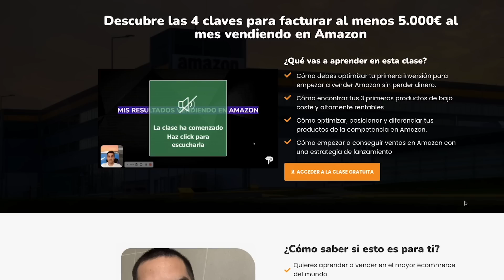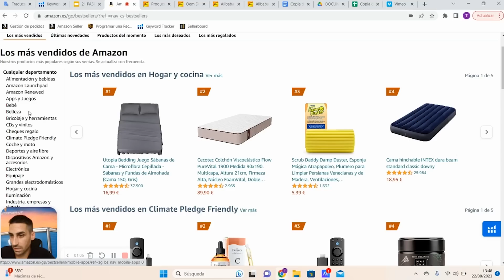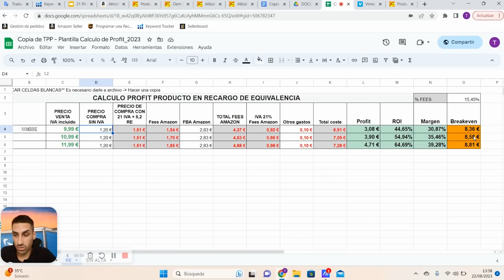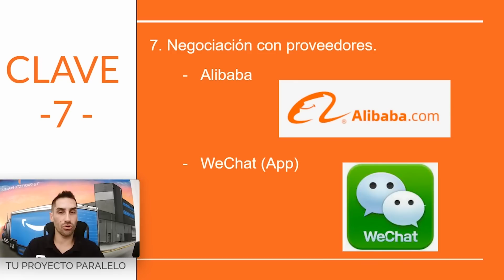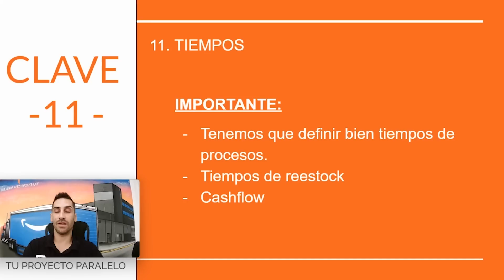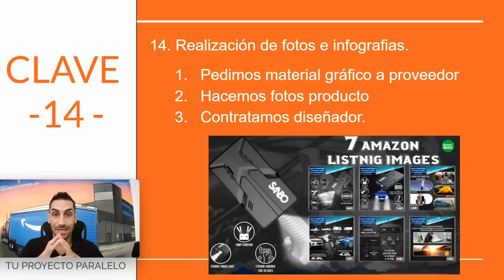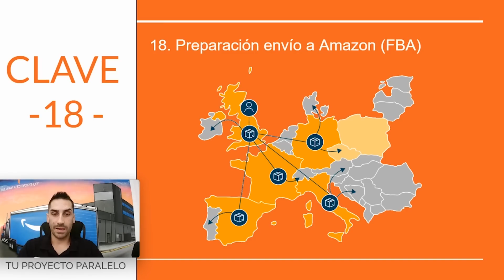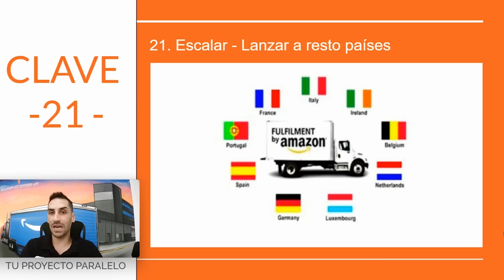Cómo Este Mecánico Gana 17.500€ al Mes con Amazon (curso gratis)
CAPÍTULOS:

00:00 ¿Quién es Rubén y por qué empezó en este modelo de negocio?
00:37 El modelo de negocio de Amazon
01:03 Entrevista al alumno que genera +17.000€ al mes
02:35 Tener tu propio almacén te ahorra dinero
03:17 ¿Cuánto dinero necesito para empezar?
05:08 ¿Es el mejor modelo de negocio?
05:55 Los 21 pasos
07:08 Clave #1 : Creación y registro de marca
08:55 Clave #2 : Registro en Amazon
10:23 Clave #3 : Alta en autónomo o SL
13:06 Clave #4 : Búsqueda de productos
24:11 Clave #5 : Validación de productos
28:38 Clave #6 : Búsqueda de proveedor
30:47 Clave #7 : Negociación con proveedores
32:43 Clave #8 : Validación de muestras
34:07 Clave #9 : Revisión de certificados y consulta aduanera
35:48 Clave #10 : Definir condiciones de producto y pedido a proveedor
38:42 Clave #11 : Tiempos
39:58 Clave #12 : Cotización e importación
43:06 Clave #13 : Registro de marca en Amazon
45:05 Clave #14 : Realización de fotos e infografía
47:39 Clave #15 : Psicología
52:34 Clave #16 : Creación de listings
54:20 Clave #17 : Recepción, importación y control de calidad
56:49 Clave #18 : Preparación de envío a Amazon (FBA)
59:18 Clave #19 : Lanzamiento y posicionamiento
1:00:46 Clave #20 : Estabilización de producto
1:02:25 Clave #21 : Escalar y lanzar al resto de países